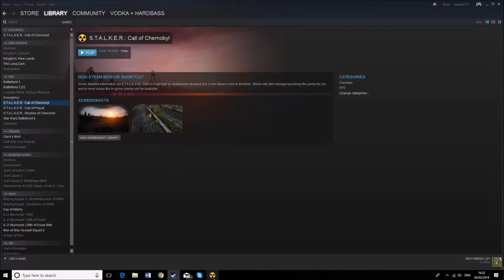S T A L K E R Call of Chernobyl Clear Sky #9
Call of Chernobyl is a free play, sandbox mod for Call of Pripyat. It adds all 32 levels from all the original games together, including underground areas, cut areas and two all new levels - The Generators and Truck Cemetery. It also allows you to pick your starting location, faction and appearance. There are a multitude of modes to play such as zombie survival mode. Ironman mode. Azazel mode (turning into a nearby AI on death). And Story mode.
Many originally cut features have returned, such as cut mutants, new anomalies and vehicles.

Excuse my loud keyboard + mouse and not so good audio quality. (I will be purchasing a new microphone soon, huzaah!)